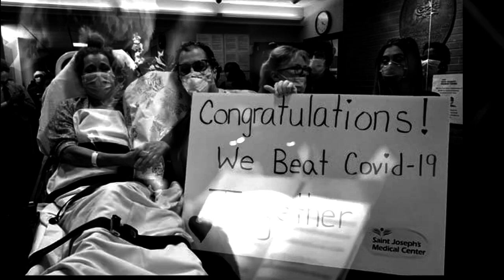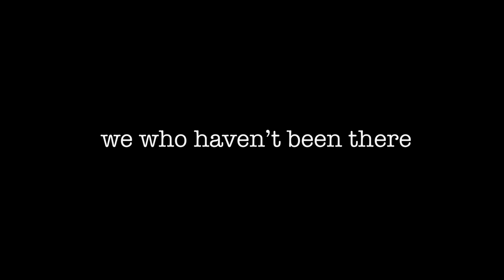You Go On - Tom Paxton and Jon Vezner